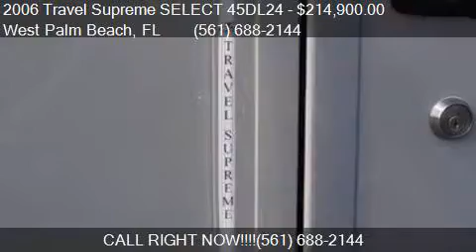2006 Travel Supreme SELECT 45DL24 45DL24 for sale in West Pa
This 2006 Travel Supreme SELECT 45DL24 45DL24 is for sale in West Palm Beach, FL 33409 at PETERSON MOTORCARS.

Engine: 500 CUMMINS
Transmission:
Color: Black
Mileage: 44120
Contact PETERSON MOTORCARS 1844 Church St West Palm Beach, FL 33409 to test drive this 2006 Travel Supreme SELECT 45DL24 45DL24 today.